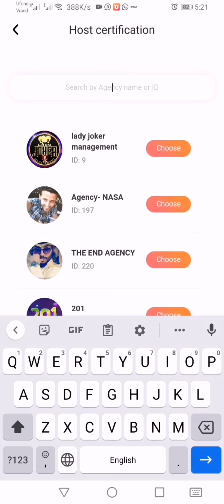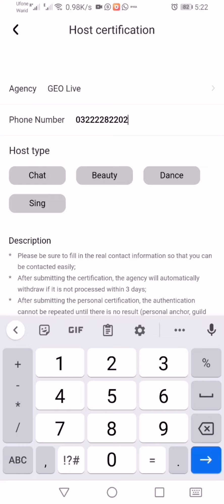how to activate Ligo Live Hosting in Geo family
Hello EveryOne AOA I'm All Platforms  Video's Hosting Live Hosting Agency Holder

السلام و علیکم دوستو جو بھی سنیک ایپلیکیشن پر لائیو ہوسٹنگ کر کہ پیسے کمانا چاہتا ہو بالخصوص لیڈز وہ اس واٹس ایپ نمبر پر رابطہ کریں۔👇
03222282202 Only Wahtsapp & Live Hosting
👈 تجربے کی بنیاد پر ترجیح دی جائے گی۔۔۔